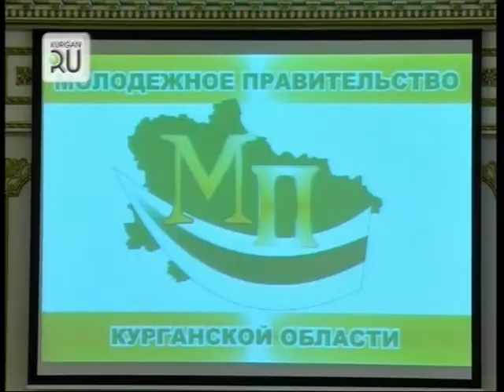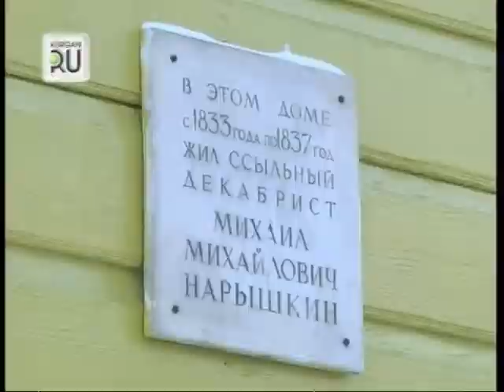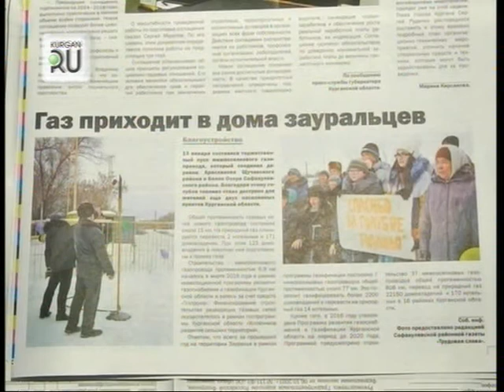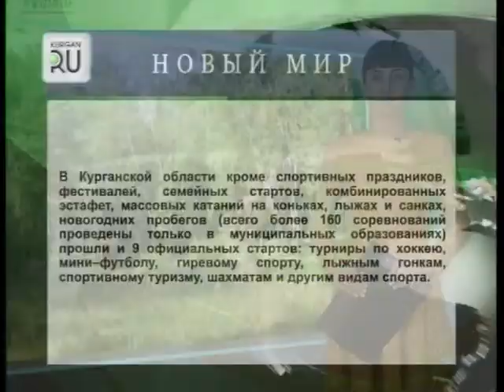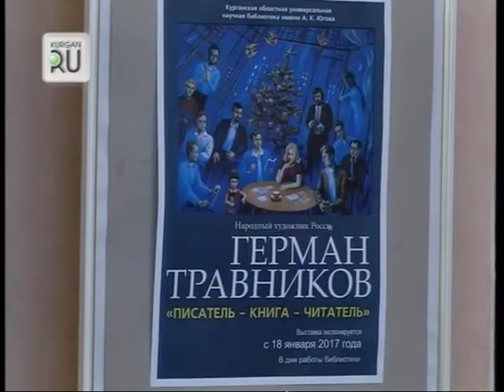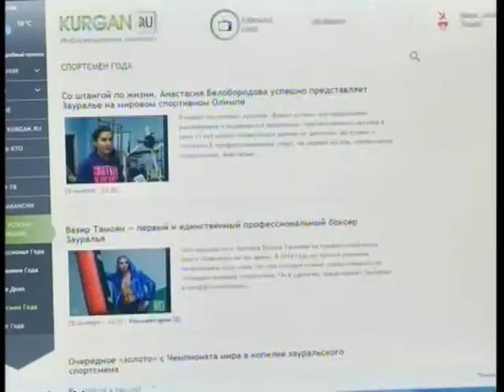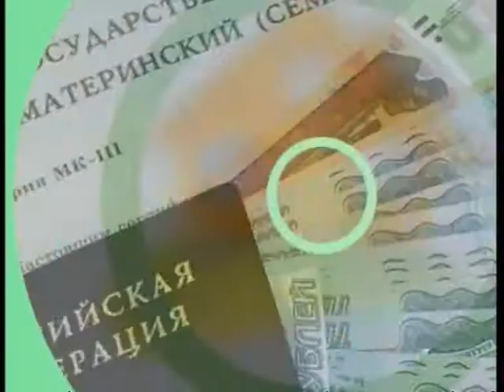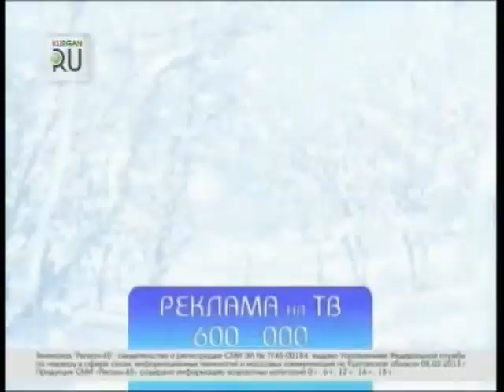Новости KURGAN.RU от 20 января 2017 года